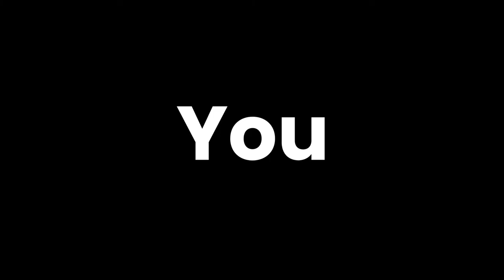Gravithon 2021 Trailer | Largest Tech Conferences | Gravity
With Nationwide Collaborators, World-class Speakers, High-Tech Hackers, Splendid Challenges and much more. beyond the limits.

 GRAVITHON 2021:
Think. Test.Capture

 Date: August 15th to August 25th

 Event highlights:
A 10 days Tech Fest with:
👉🏻Online Workshops
👉🏻Webinars
👉🏻Conferences
👉🏻CTF challenges(24 hrs)
👉🏻Hackathon (24 hrs)
👉🏻Tech Speakers around the world

 Rewards:
👉🏻Exciting prizes like hoodies and t-shirts for the top 10 winners
👉🏻 Internship Offers
👉🏻Certificates for all the participants